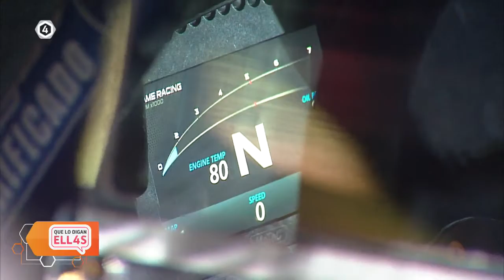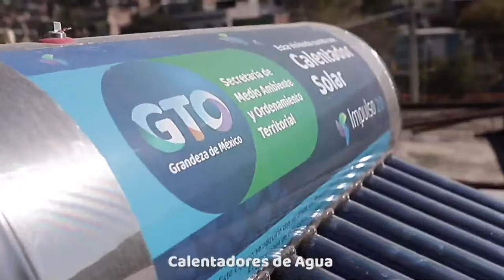Escudería TV4 campeones Rally Nacam Junior · QueLoDiganEllas 🎙️👩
Te llevamos todo lo que pasa en el mundo del deporte hasta tu pantalla😎 con el análisis de las expertas del deporte 🙌

I N S T A G R A M
F A C E B O O K ​ Deportes 4.3
T W I T T E R

No olvides ver todo nuestro contenido deportivo, por el 4.3 de Tv4